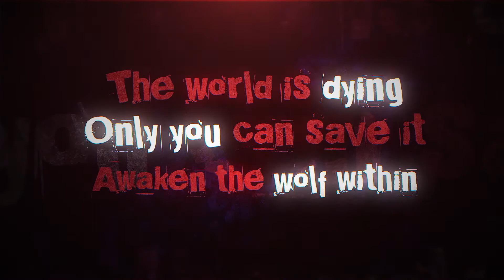Werewolf: The Apocalypse - Heart of the Forest [Switch/PS4/XOne/PC] PS4/XOne Release Date Trailer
Werewolf: The Apocalypse - Heart of the Forest is a narrative adventure game that throws you deep into a primeval wilderness in the center of modern Europe.

Currently available on Nintendo Switch, PC/macOS/Linux (Steam and GOG.com), Werewolf: The Apocalypse - Heart of the Forest is coming to PS4 and Xbox One on February 24, 2021 for $14.99.